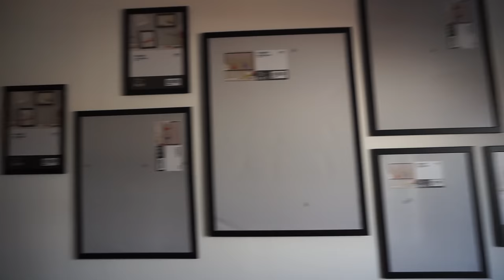WOHNZIMMER einrichten | Bauvlog Nr 35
Packstation:

Maggie Bellmann
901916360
Packstation 106
23623 Ahrensbök

Kamera Nr 2: